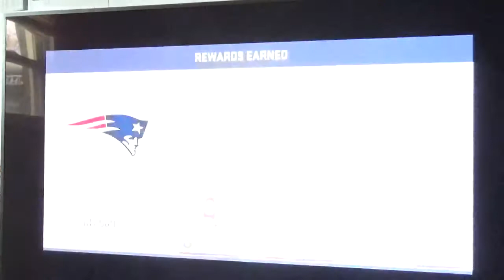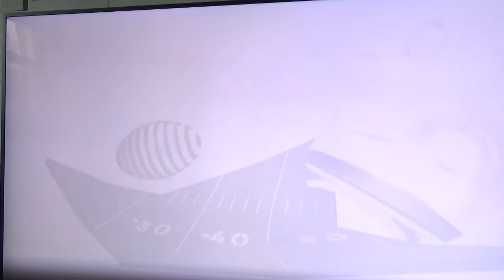Madden 19| MUT 2566 Khalil Mack Sack!! Mack Attack!!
Todd Gurley Touchdown!!